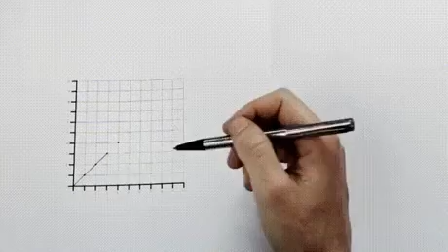Trazos en papel